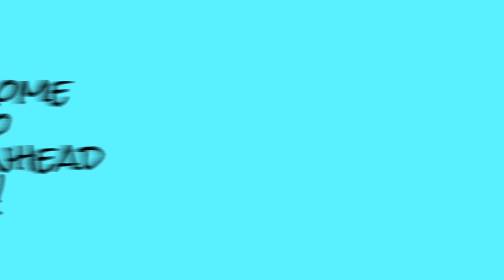Welcome To Maidenhead !!!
This Is Maidenhead, Big Up Windsor Massive, AKA Jordan Eleanor, Kirsty Hanson, Nicole Leigh & Sophie Holloway. Bmx Riders, Bailey Greene, Frenchie & Harley Swadling, Skateboarder, Milky & Scooters, Zachary Middleton & Liam Curtin. Mainly Filmed On A Canon 1200D.